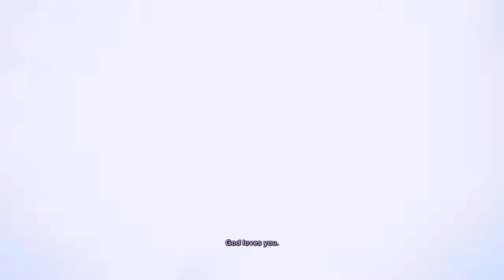This Game Was Darker Than We Thought... | Outlast 2 | Part 9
Whoa...Knoth thicc tbf